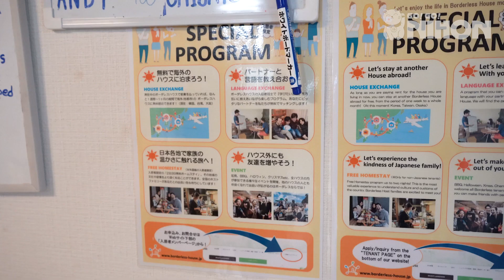What it's like to live in a share house in Japan- Borderless House Nakano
Borderless offers more than 70 international share house options across Japan and we are partnered with them to offer spaces in their Tokyo and Kobe locations. The ratio of residents is kept at 50% Japanese tenants and 50% foreigners to encourage people of all backgrounds to interact and socialise with each other.

Borderless places great value on multiculturalism and offers many opportunities for people of all backgrounds to interact through inter-house events and language exchanges. Their properties are perfect for those who want to live with locals in order to further accelerate their immersion into Japanese life.

Borderless also has houses in Taiwan and Korea and offers residents “house exchange” programs where residents can stay in a house in Taiwan or Korea for free.

Please turn on CC for translations.